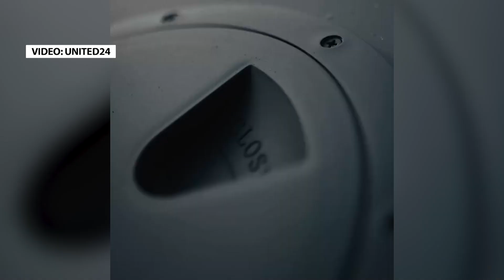💥Weapon of REVENGE! Ukraine’s naval drones are WIPING OUT Black Sea Fleet: Putin FEARS IT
The weapon that sank more Russian warships than ever. They've blown holes in Russians' Black Sea Fleet, hunted war ships in broad daylight, and even shot down fighter jets. They're small, fast, and deadly, and they don't need a pilot. Ukrainian naval drones, once a secret project, now a symbol of innovation. The very first task, that is a full blockade of the Black Sea Fleet, is successfully accomplished. From attacking Russian war ships to blocking ports and redefining naval strategy, these immense surface missiles are changing everything. Today, we'll break down how they work, and they made and what Russia can or cannot do about them.

This video contains footage from @UNITED24media @interestingengineeringie @DI_Ukraine websummit, ministry of digital transfoms @CurrentTimeTV